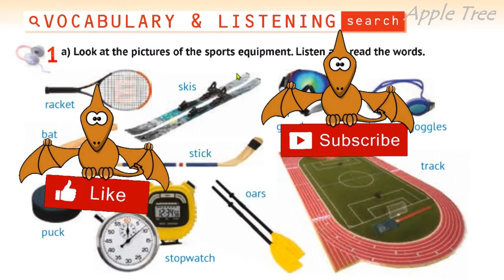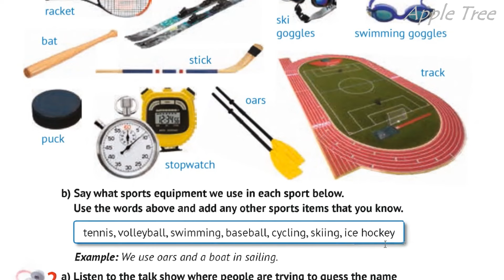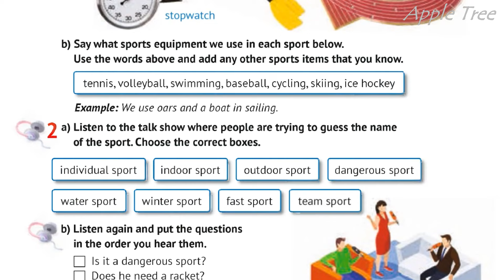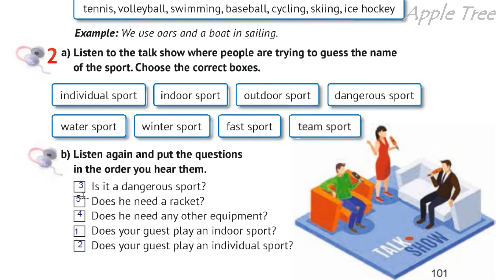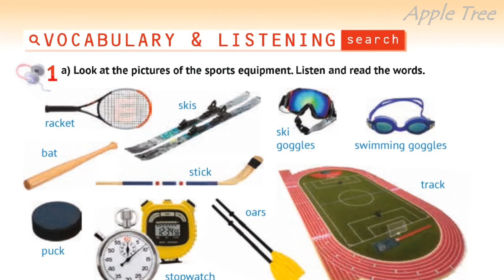NEW Карпюк 6 НУШ Unit 6 Bigger! Stronger! Faster! Vocabulary&Listening Search c. 101 Student's Book✅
👥Для співпраці та інших комерційних пропозицій:
🌸Skype: ilonka_t12😊🌳